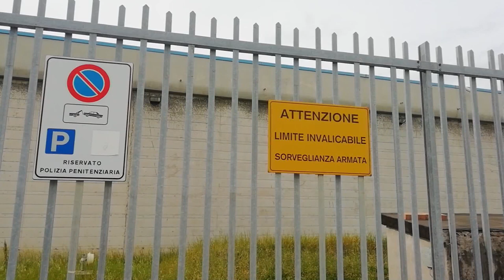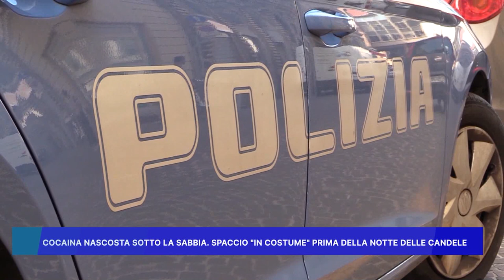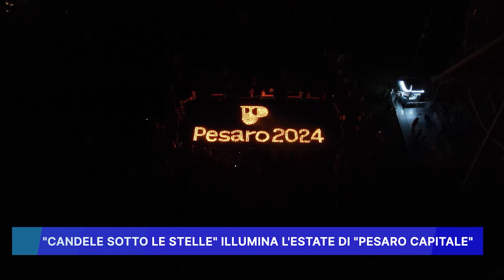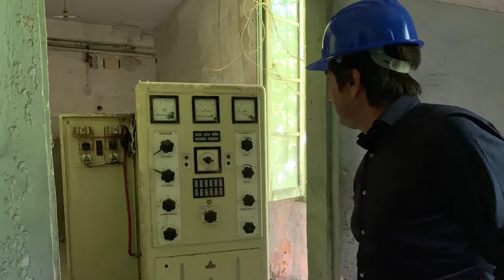ROSSINI NEWS 12 AGOSTO 2024